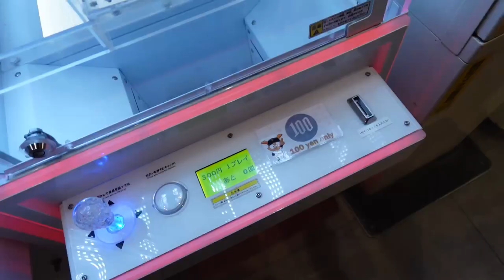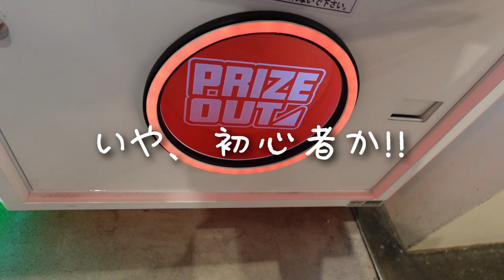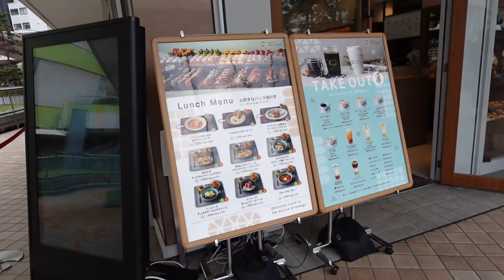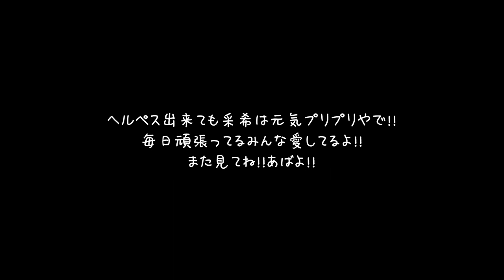東京ドームLaQuaで朝活カフェ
原監督のグッズを求めて東京ドームに行ってきました！
といっても、私ではなく主人のゲンちゃんが。笑
あやきはモーニングできて幸せ噛み締めました。笑

【関連動画】